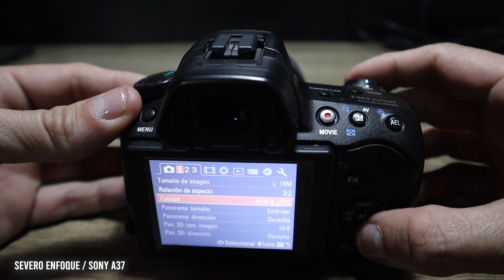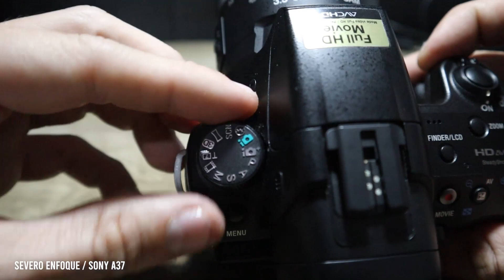SONY A37 - UNA APSC SONY A BAJO COSTO !!!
Recuerda que todas las cámaras, Lentes y accesorios fotográficos que encuentras en este video los puedes comprar en nuestra página en Facebook

Nos ayudas a seguir creciendo. :D